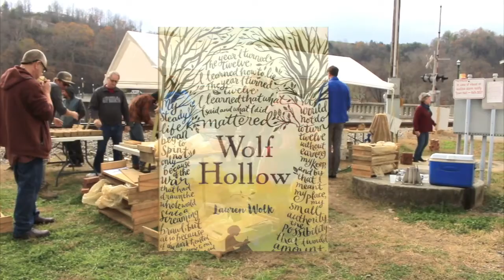This Week in Marshall, NC: January 8 - 15, 2018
This Week in Marshall, the community bulletin board for Marshall, NC, has been updated for the week of January 8 - 15, 2018.